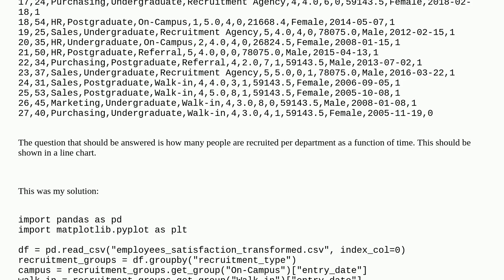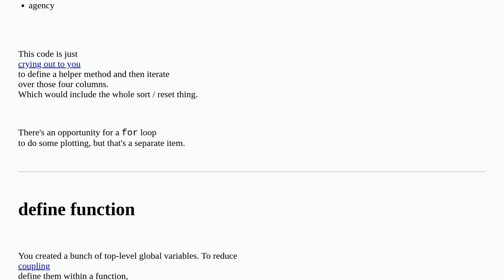groupby in pandas and plot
A special thanks goes out to the community

  pandas matplotlib